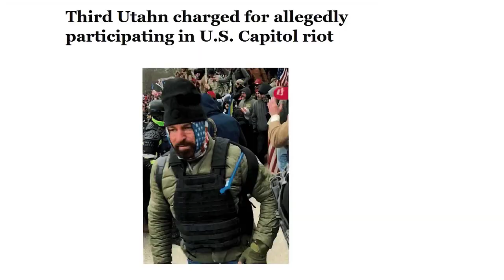US Capitol Arrest Update: Meggs Throws SoRelle Under The Trump Train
Oath Keeper and January 6 defendant, Kelly Meggs is trying to blame Kellye SoRelle for one of the felonies he is accused of committing, and his attorneys are trying to block his threatenting text messages from being introduced at trial.